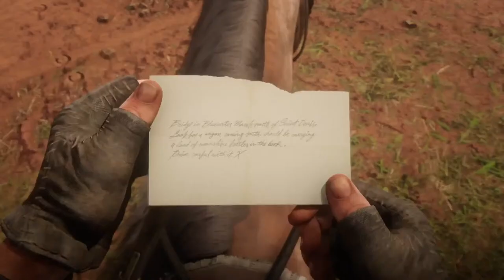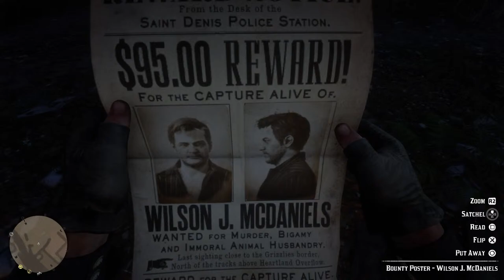RDR2_14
Western deviant to Vigilante? Oh, I'm alsoa thief Who needs all the loot.